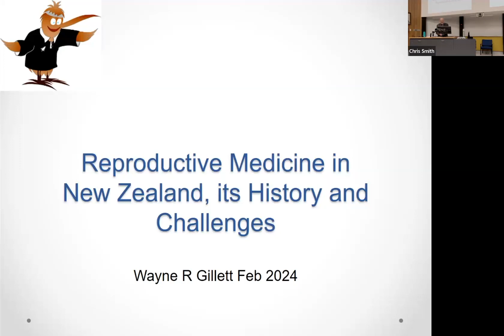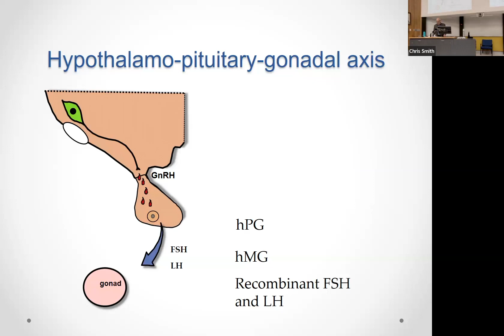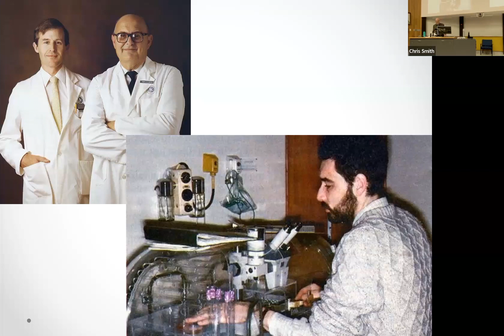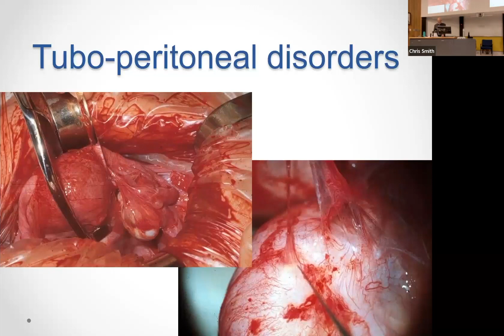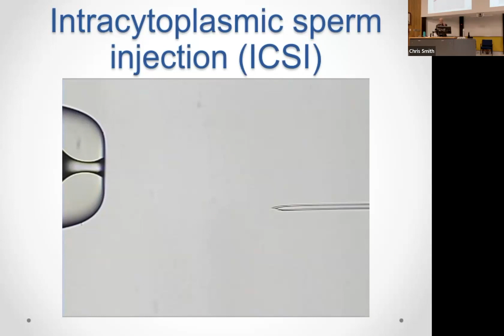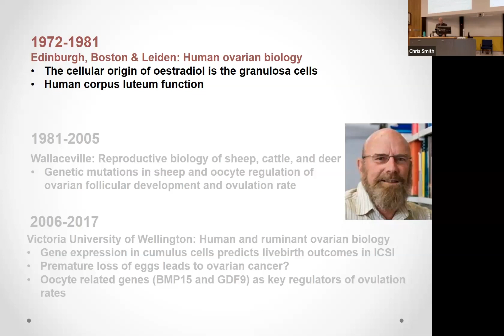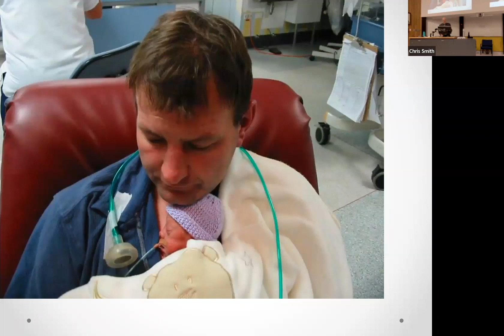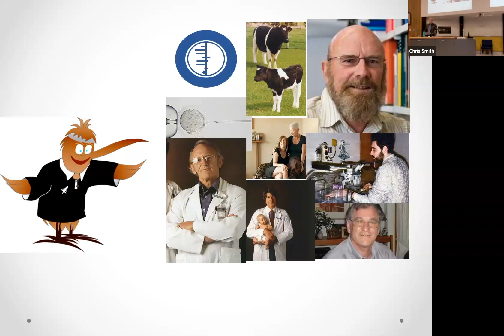February 2024 - Wayne Gillett - Reproductive Medicine in NZ, its History and Challenges